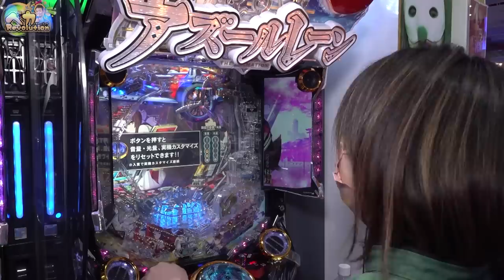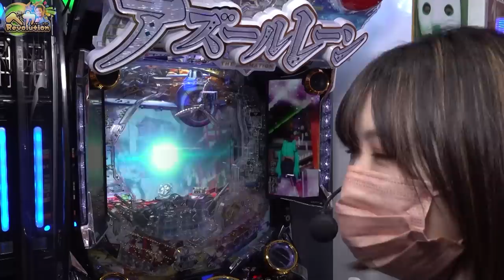森本レオ子参戦❗️実践早々に伝説が⁉️【ペカレボリューション第2話(1/4)】パチンコ・スロット (Pアズールレーン)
2話目は森本レオ子参戦！ゲストに因んた伝説機種は…気にくわない？機種⁉️
今回も、とてつもない伝説を達成するため
たなちゅう全力全開‼️ヨーソロー‼️‼️

≪毎週日曜日配信≫
夫☞木村魚拓・松本バッチ・大崎一万発・ジロウ・くり
妻☞青山りょう・水樹あや・森本レオ子・神谷玲子・河原みのり

☆1GAME全員出演☆てつ・あおい・ヨースケ・ガットが次々にノリ打ち♪
コンコルドを舞台にパチンコ・パチスロの新感覚エンターテインメント♪

≪毎週月曜日配信≫
パチンコYouTubeに伝説を打ち立てる彗星企画が登場‼

シーサ。・てつ・チェリ男 の各媒体３名が一同に出玉バトル‼
賞品GET目指して己のプライドを懸けBOSS戦を繰り広げる。

☟過去のタッグとTwitterもお見逃しなく‼☟